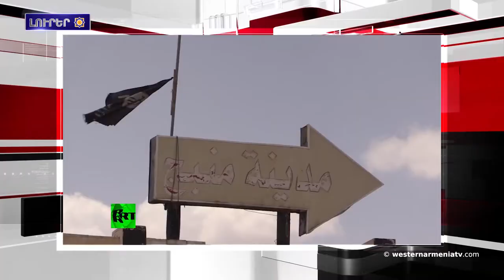Լրահոս 2018-10-30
1.Արմէն Սարգսեանը հանդիպեր է Բելառուսի հայ համայնքի ներկայացուցիչներուն հետ
 2.Մահացեր է Հայոց դէմ իրականացուած ցեղասպանութիւնը վերապրած Կանադահայ Սիրուարդ Քուրտեանը
3.Կոնստանտին Զատուլինի համոզմամբ՝ Ռուսաստանը միտուած է հայ-ռուսական յարաբերութիւնները զարգացնելու
4.Բակօ Սահակեանը շնորհաւորական ուղերձ յղած է Մայրութիւն» հասարակական կազմակերպութեան 30-ամեակին առթիւ
5.«Գնդակոծելով Սուրիական Մանբիջի մէջ քրդական դիրքերը՝ Թիւրքիան «բարեկամական ուղերձ» յղած է ԱՄՆ-ին».
6.«Տարածէ Արուեստ» արշաւը մատչելի կը դարձնէ հայկական արուեստը Հայաստանի եւ Արցախի աշակերտներուն համար
7․Բանտերու մէջ կոպտօրէն կը խախտուին ընդդիմադիրներու իրաւունքները